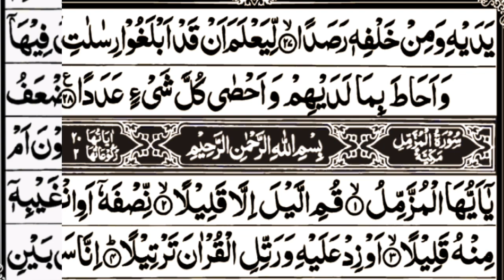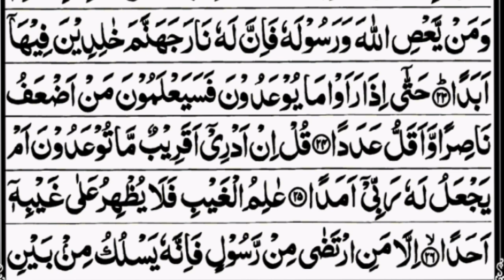Surat al jinn(سورہ الجن) urdu translation(arabic text full video watch)🔴🔝🔝🔝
Surat Al Jinn# Surat Al fatihah# Surat Al Baqarah# Surat all Emraan# Ayatul Kursi# Manzil# Surah Yaseen# Surat Al Rahman# Surat Al Waqia# Surat Al Muzammil# Surat AlkaFiron# Surat Al ikhlas# Surat Al falaq